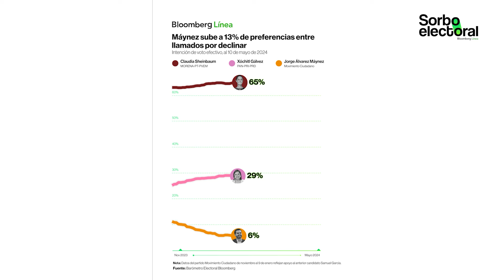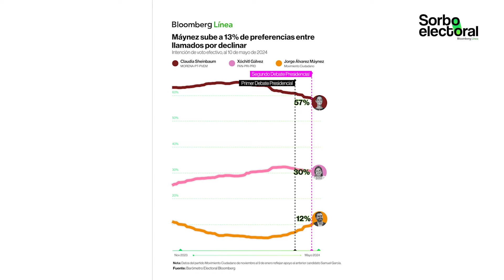Máynez sube a 13% de las preferencias mientras oposición pide que decline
Máynez ahora registra el 13% de las intenciones de voto efectivo. Recordemos que lo que arroja el Barómetro Electoral Bloomberg es a partir de una encuesta de encuestas que pondera los ejercicios de opinión que realizan 15 casas encuestadoras. En esta cuenta regresiva rumbo al 2 de junio, está ocurriendo el llamado de algunos políticos a declinar en favor de la otra candidata de oposición, Gálvez, quien se ubica en segundo lugar y a 27 puntos de distancia de Sheinbaum, la puntera.